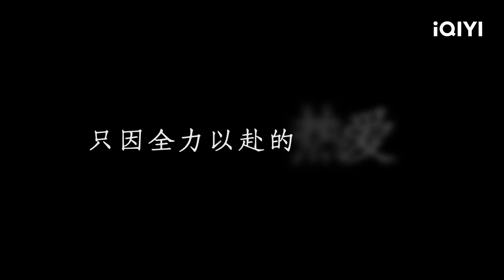Special: Engding scene allenren liqin | Thousand Years For You | iQIYI Romance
【Cast】Allen Ren，Li Qin